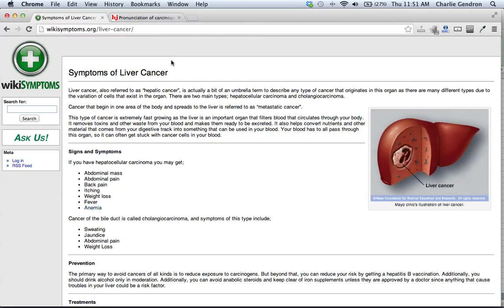Liver Cancer Prevention | wikiSymptoms